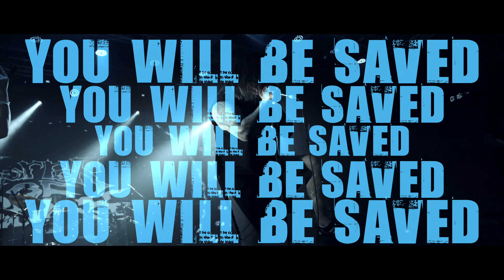【4K】Horror Of Pestilence - God Given // Hell Risen Zhou 10.4.2021